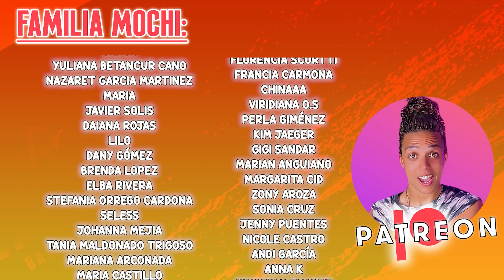HOBI COPION? | Reacciono a J-HOPE - Chicken Noodle Soup Ft. Becky G | Fede Sicaro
Hola FAMILIA MOCHI! Yo soy FEDESICARO y hoy voy a estar JHOPE junto a Becky G con la cancion CHICKEN NOODLE SOUP!

CHICKEN NOODLE SOUP, POLLO CON ESPAGHETTI, NINGUNA DESTA MUJERES TIENE EL FLOW QUE TIENE BECKY!

Increible todo, el video, hobi , el baile, Becky G , los actores, simplemente INCREIBLE!

A ustedes que les parecio? los leo en los comentarios ❤

Timestamp:

00:00 - 02:12 Intro
01:26 - 12:32 REACCION
12:33 - 13:54 Outro